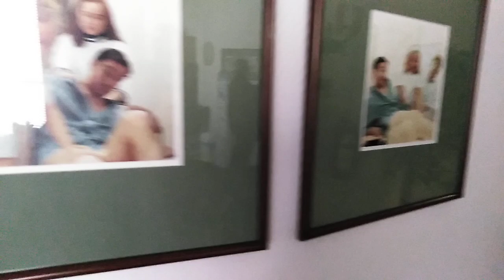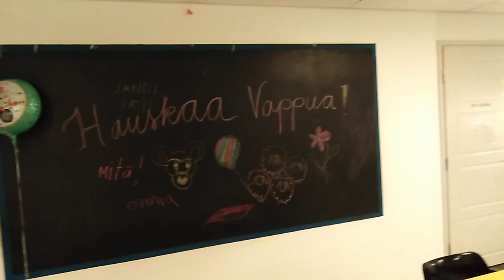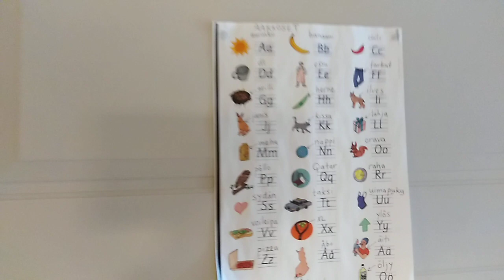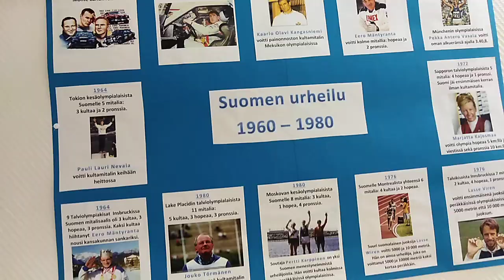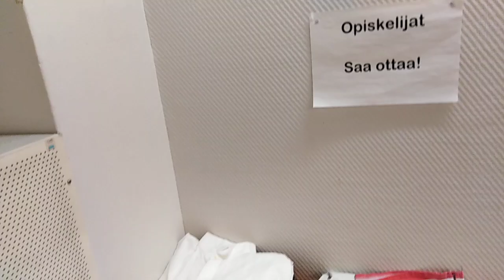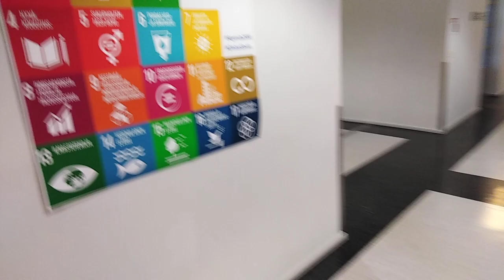Учебный центр АКК